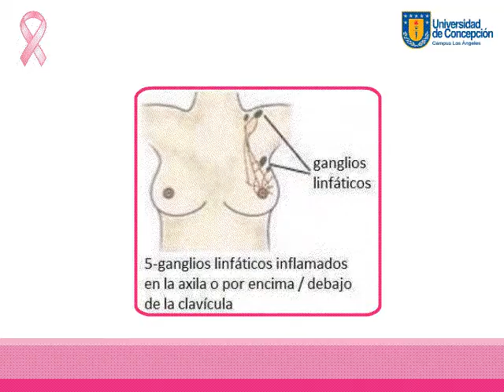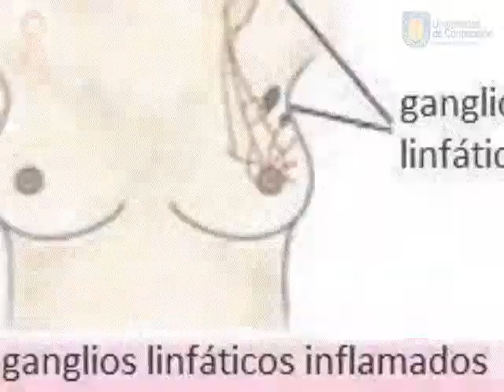Cáncer de Mamas - Campus Los Ángeles